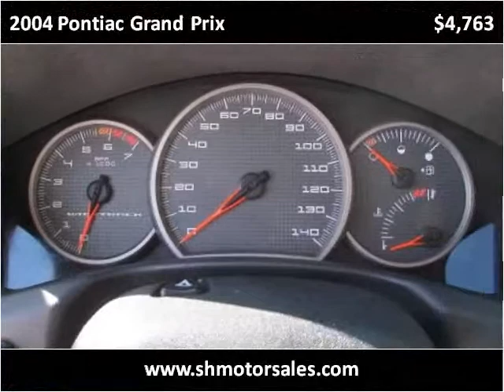2004 Pontiac Grand Prix Used Cars Elkhart IN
This 2004 Pontiac Grand Prix is available from S & H Motor Sales.